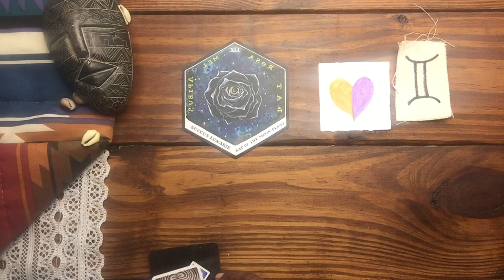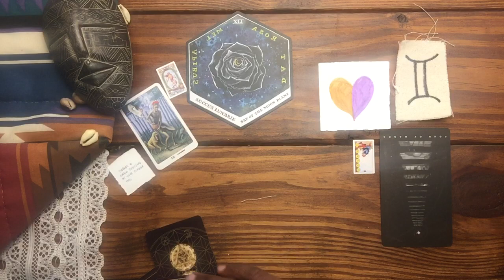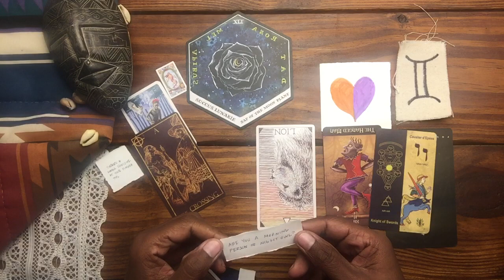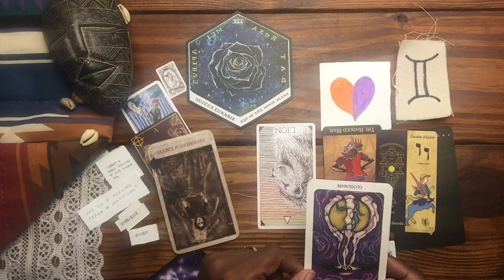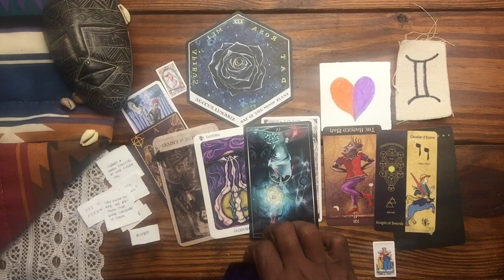GEMINI ♊️ CHANGE YOUR PERSPECTIVE in this situation 😁🙌🏾 May 2023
🌤WHAT ENERGY IS COMING TOWARDS YOU THIS WEEK. Love messages, tips & advice to help remedy any uncertainty about what happens next in your journey.🌻

🔮Weekly tarot readings🔮